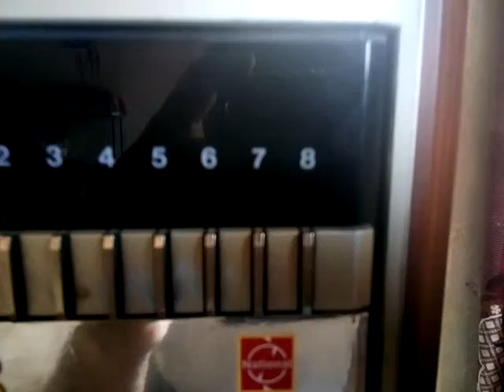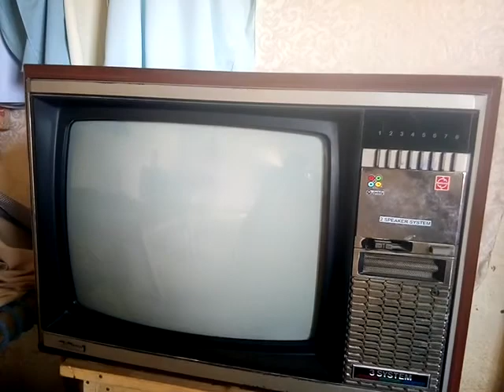National Colour Tv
Japan made. 20".
Model TC-237T Mfg. 1982-83
Status.Original